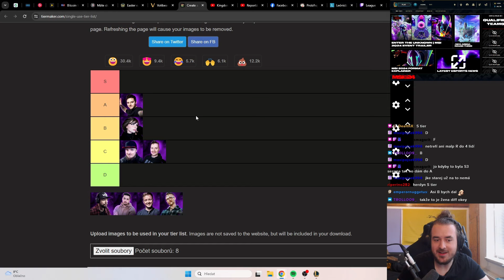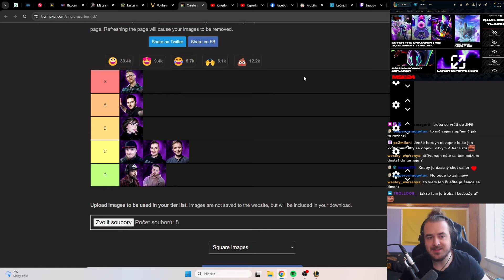Herdyn, Xnapy, Freeze a další... Kdo je nejlepší kapitán?